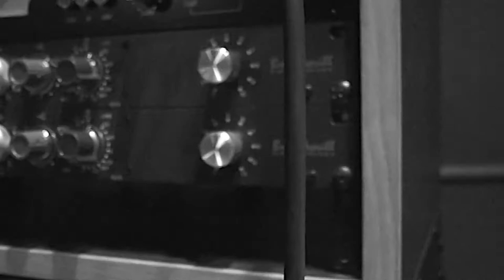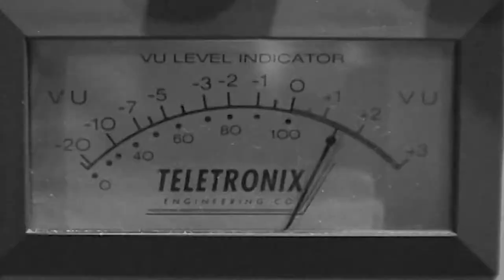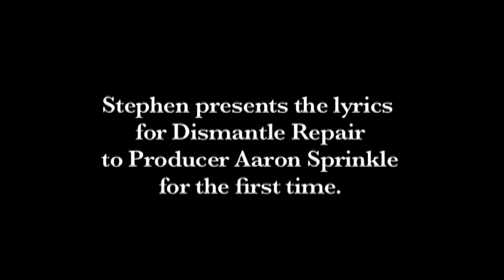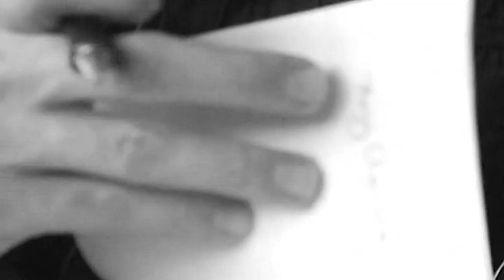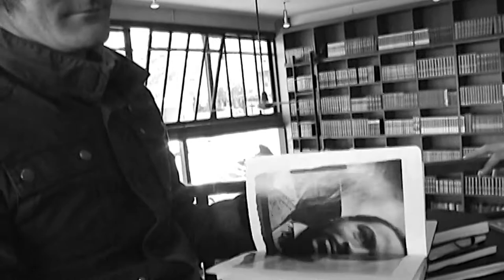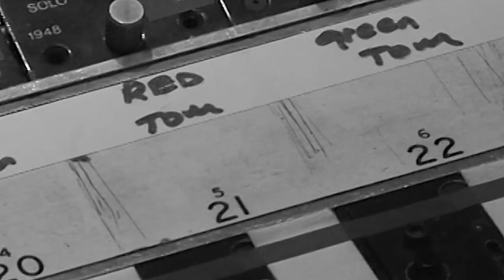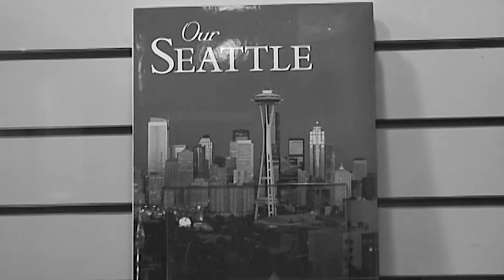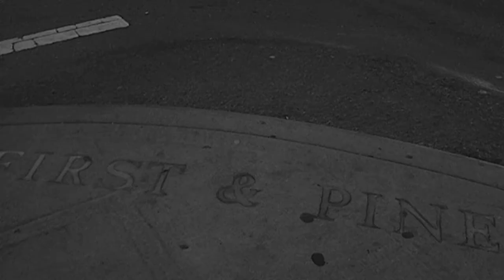Anberlin: The making of Cities - Special Edition DVD (FULL)